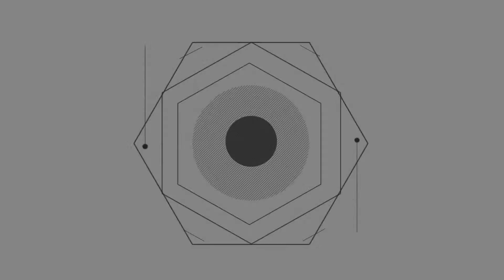二戰中為啥規定不能射擊跳傘的飛行員？打傘兵卻像打鳥一樣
戰場一向是死神的狩獵場，士兵們隨時隨地都有可能被不知哪裏飛來的槍子兒送去見閻王。尤其是傘兵，在沒降落到地面之前沒法反擊也沒法躲閃，簡直就是活靶子，只要被發現，死不死完全要靠運氣。慘烈如諾曼底登陸戰役，一半的傘兵在到地面之前就被突突死了。